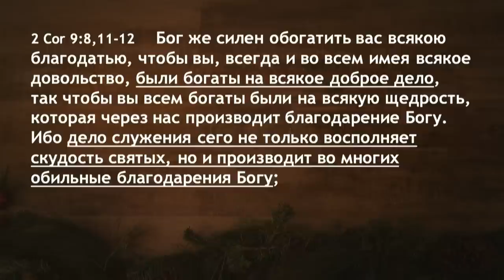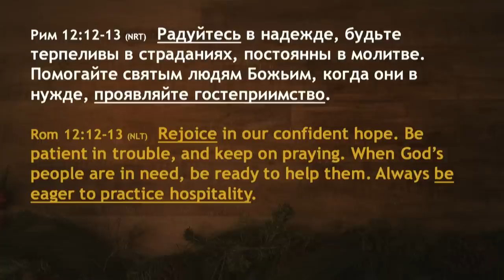Призван благословлять а не впечатлять - Богдан Бондаренко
Архив: 11 Ноября 2018